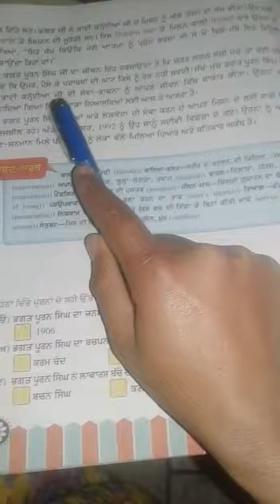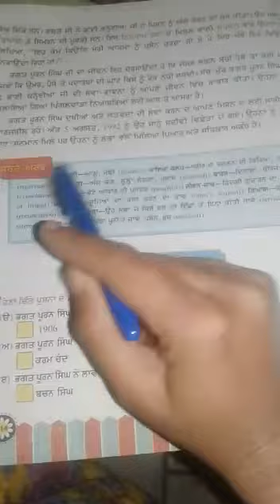5TH CLASS PUNJABI CH 19 PART 9